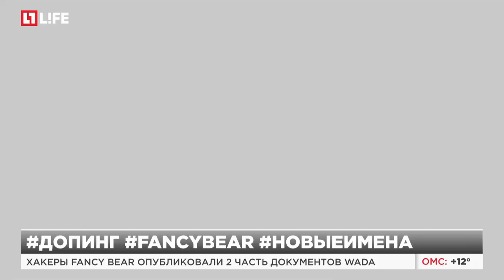Хакеры Fancy Bear опубликовали 2 часть документов WADA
В документах есть имена еще 25 атлетов из 8 стран